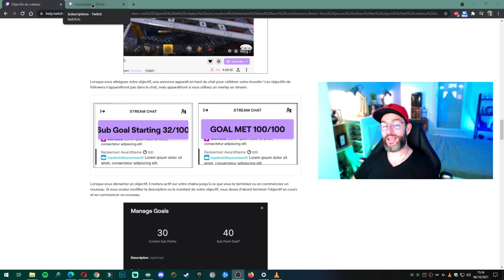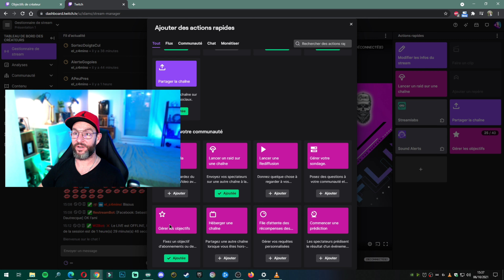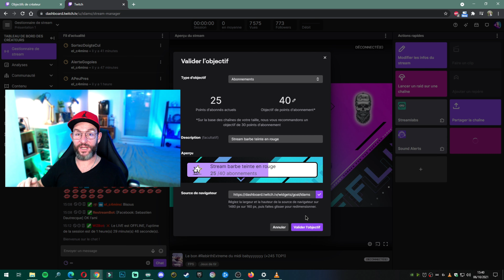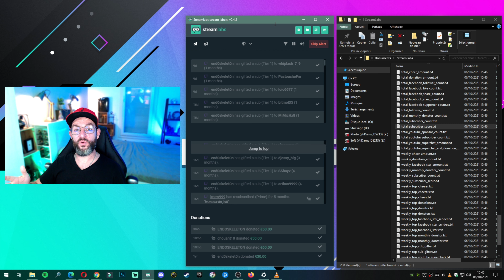Comment ajouter SUBGOAL Twitch : OBJECTIF de CREATEUR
Je vous dis tout sur la fin des SubGoal tel qu'on les a toujours vu comme Twitch vient de mettre en place les OBJECTIFS DE CREATEUR

Lien vers la page que je présente avec toutes les infos sur les OBJECTIF DE CREATEUR (ancien SUB GOAL)

Code : IDAMS (à appliquer sur le panier avant paiement)

📖📖📖 CHAPITRES 📖📖📖
0:00 Intro
0:47 Les OBJECTIFS DE CREATEUR c'est quoi ?
2:02 Les différences avec les "anciens" SUBGOAL
3:09 La différence dans le calcul du nombre d'abonnés
3:09 La mise en avant des OBJECTIF DE CREATEUR
5:10 Comment le mettre en place
7:35 L'astuce pour le mettre à votre design
8:54 Mes conseils pour bien utiliser les OBEJECTIFS DE CREATEUR
11:00 Des questions ? Les commentaires sont ouverts :)
11:17 Like, commente et abonne-toi !

🆘🆘🆘 AIDONS-NOUS 🆘🆘🆘
On dit merci qui pour ce super tuto streamer ? iDams ;)
Si vous avez des questions, vous pouvez demander en commentaire ou me rejoindre sur mon Discord

🖥️🖥️🖥️ MON MATÉRIEL 🖥️🖥️🖥️
Caméra Canon M200
Elgato Cam Link 4K
Webcam Logitech C920
Webcam Logitech C922 Pro Stream
Kit 2 spots led USB sur pieds Neewer
CPU : Ryzen 7 3700x
GPU : Gigabyte Nvidia RTX 2080
CM : Gigabyte B450M DS3H
RAM : 2x Corsair Vengeance DDR4 3200mhz 16Go
SSD M.2 : Crucial 500Go
SSD Crucial 1To
Boitier Lian Li Lancool 216 white
Elgato Stream Deck 15 touches
Clavier custom Xtrfy K5 azerty
Clavier Corsair K55
Souris Steel Series Aerox 3 wireless
Souris Logitech G502 Hero
Casque Logitech G935 Wireless
Micro Fifine K669B
Ecran Asus Tuf Gaming VG27VQ incurvé

✅✅✅ CREDITS ✅✅✅
Music generated by Mubert